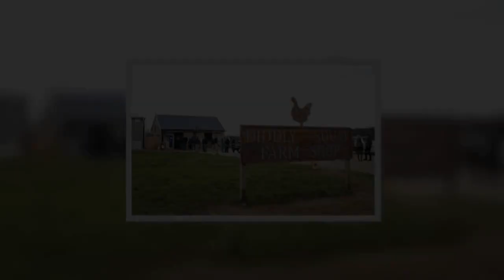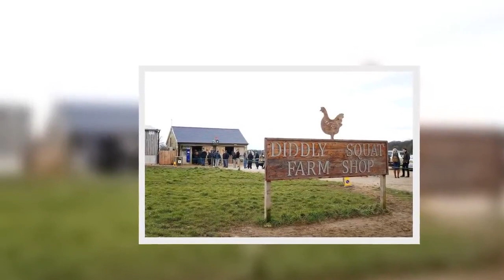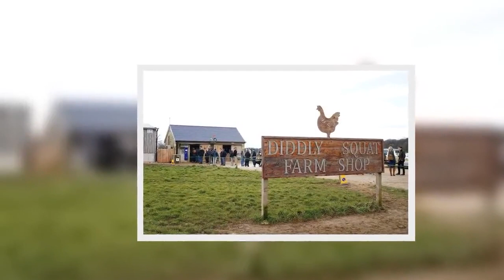Jeremy Clarkson forced to apologise after calling 'angry' villagers 'morons'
Jeremy Clarkson was forced to apologise to locals after being told the residents of his village were "really angry" with comments he made.  The 62-year-old explained that an online Chadlington community board had essentially called him "the devil" and he wanted to diffuse the situation and avoid an